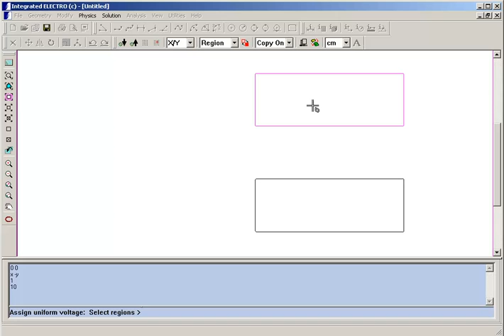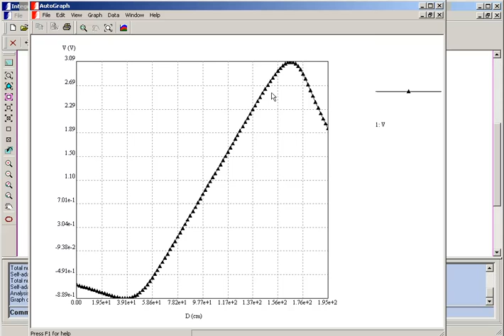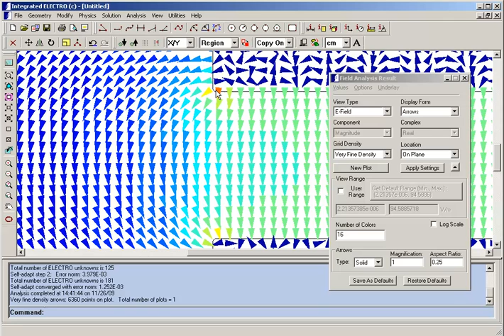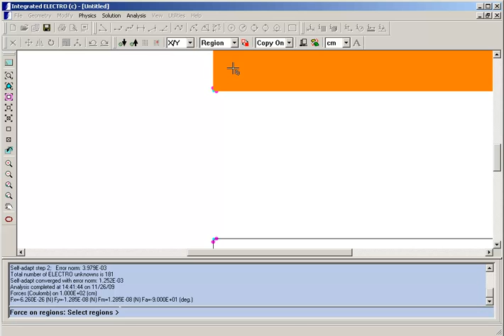ELECTRO Software - Overview 2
ELECTRO v8.0 - 2D-RS Electric field simulation software.
ELECTRO combines the advantages of both the Boundary Element Method (BEM) and Finite Element Method (FEM) field solvers.